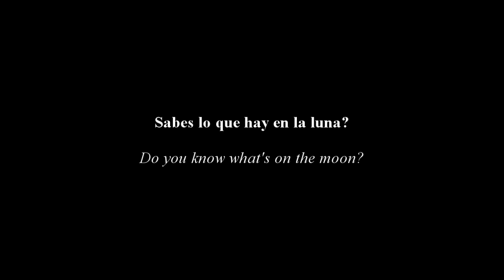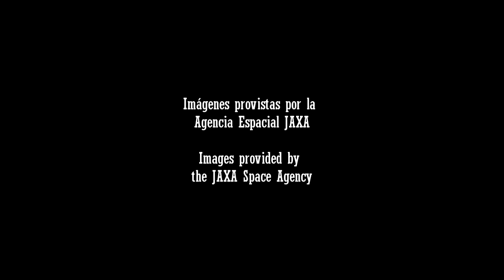Sabes lo que hay en la luna? (3) - Do you know what's on the moon?(3)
Video provisto por la agencia espacial JAXA, contiene imágenes del polo sur lunar en las cercanías del cráter CLAVIUS.

Video provided by the JAXA space agency , contains images of the lunar south pole near the CLAVIUS crater.